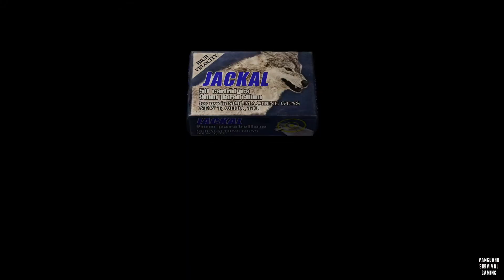Resident Evil 4 - Chapter 4-1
Welcome to the gruesome kill count gameplay of Resident Evil, the kill count will be at the end of the video with individual counts for each B.O.W.. Thank you for supporting and if you like this content, Subscribe, like and share.
The game's main protagonist is Leon S. Kennedy, one of the few survivors of the Raccoon City incident, who was recruited and trained by the US Government to become a special agent after they learned of his actions in Raccoon City. Now an agent for a special security agency, Leon is sent to Spain on a mission to rescue Ashley Graham, the President's daughter, who has been kidnapped by a mysterious cult organization.

System: PlayStation 4
Developer: Capcom
Release Date: 2005/2016